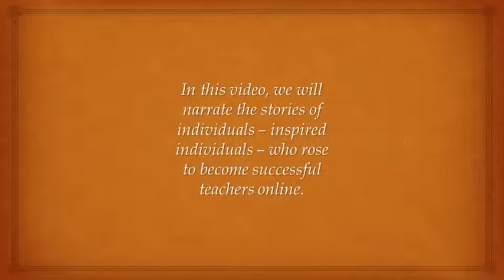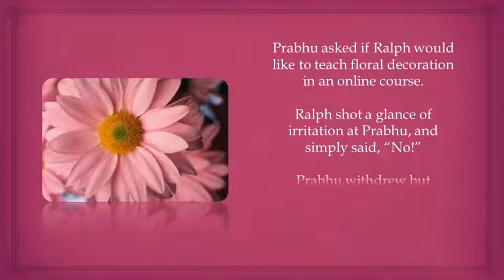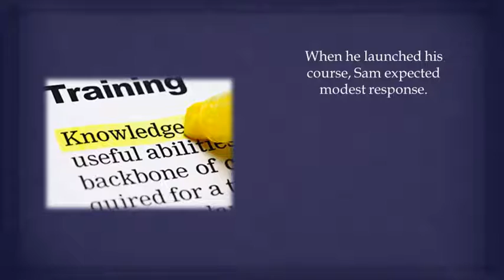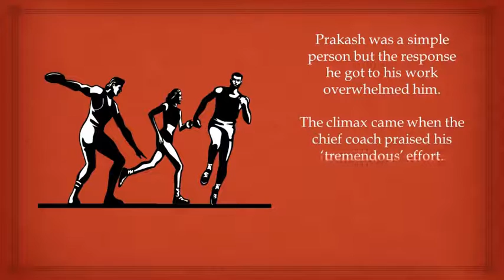Successful Web Business Solves Problems - Case Studies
This video shows the stories of Ralph, Sam, and Prakash who are first-time webpreneurs. Their online businesses succeeded since they actually solved people's problems.